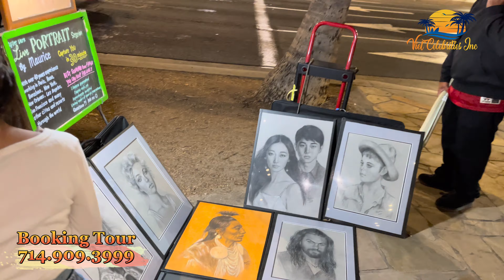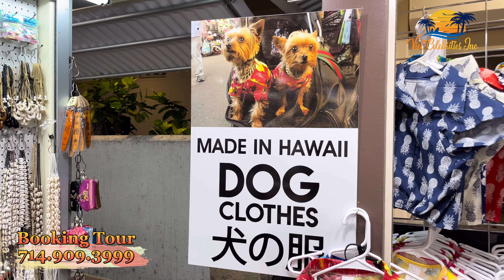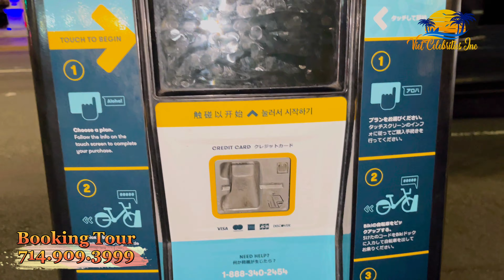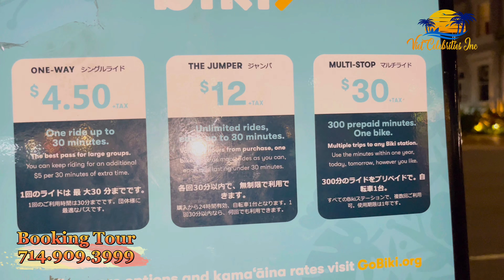Ngọc Huyền cùng du khách thức khuya dạo phố biển Waikiki Hawaii về đêm & dậy thật sớm để tập thể dục